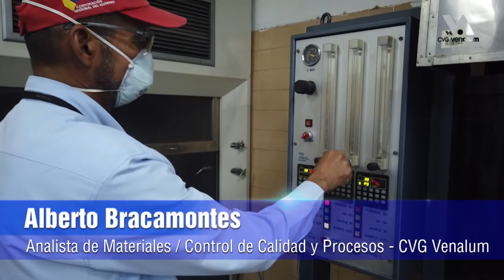Ahora en Venalum JuntosSomosIndestructibles - Alberto Bracamontes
Alberto Bracamontes, Analista de Materiales de CVG Venalum, nos muestra el funcionamiento del módulo control de temperatura, desde la Sala de Evaluación de Ánodos y Cátodos, donde se valida la correcta composición de estos elementos.